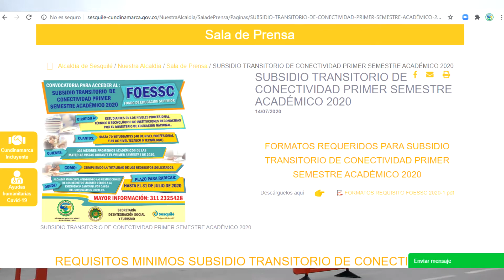CONVOCATORIA FOES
El Alcalde Orlando Diaz y la Administración Municipal, a través de la Secretaría de Integración Social y Turismo Invita a los estudiantes de carreras técnicas, tecnológicas y profesionales para que se postulen a recibir el incentivo transitorio de Conectividad.

Radicar Documentos en la Secretaría de Integración Social y Turismo hasta el 31 de julio de 2020.